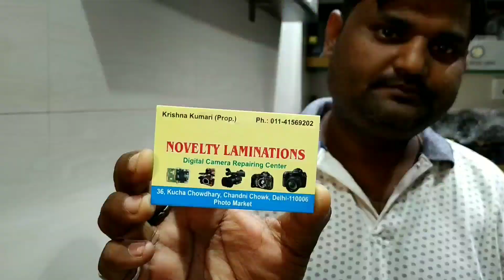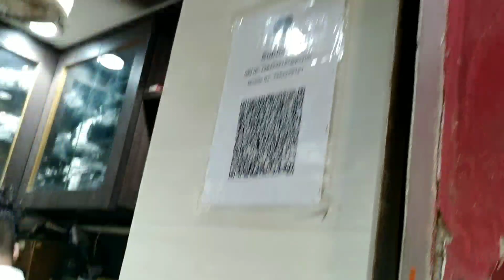Cheapest Second hand Dslr Camera Online Cash on Delivery | Second hand Dslr camera under 10,000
ADDRESS:- Delhi , Chandni Chowk , NOVELTY LAMINATIONS , SBI Bank K Samne Wali Gali .
                   SUNDAY CLOSE SHOP

abhishek kashyap
camera market in kolkata
camera market
सैकंड हैंड कैमरा मार्केट कोलकाता
used camera kolkata metro gali
metro gali camera shop
kolkata second hand camera market
second hand dslr camera
used camera market in kolkata
second hand video camera in patna
second hand camera market kolkata,second hand camera delhi
best second hand camera
sasta dslr camera
sasta dslr camera in delhi
sasta dslr camera in kolkata
sasta dslr camera in mumbai
sasta dslr camera unboxing
sabse sasta dslr camera online
sabse sasta dslr camera new
second hand camera shop
second hand dslr camera flipkart
second hand dslr camera Amazon
second hand camera online
second hand camera price
second hand camera flipkart
second hand dslr camera price
2nd hand camera shop near me